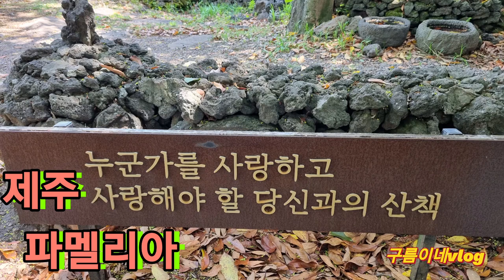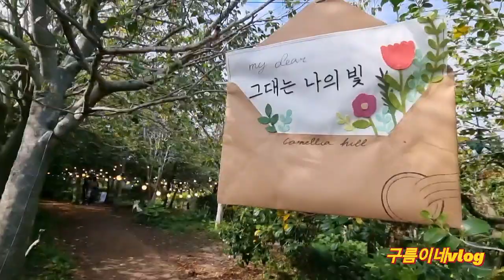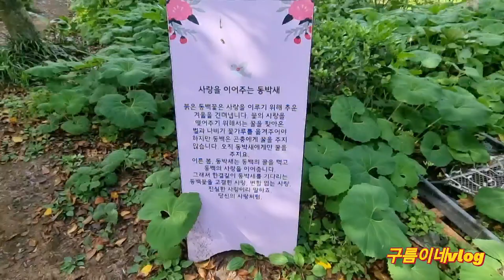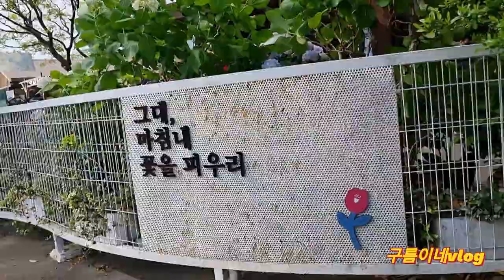제주 카멜리아 꽃들의천국♡